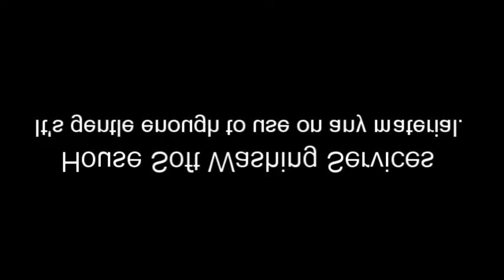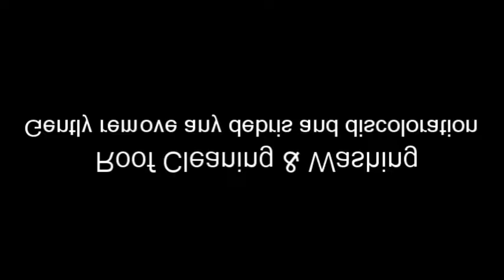Roof Pressure Cleaning Bryan TX | Roof Power Washing Bryan TX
Roof Pressure Cleaning Bryan TX | Roof Power Washing Bryan TX | All Pro Washing – Power Washing & Pressure Washing In Texas

For over 25 years, our team has been providing homes and businesses in Bryan and surrounding areas with a broad range of commercial and residential power washing solutions.